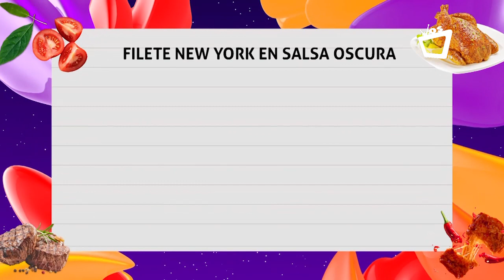NOCHES CON SABOR || Filete New York en salsa oscura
En NochesConSabor 🌙🍷 queremos que puedas disfrutar desde casa las deliciosas y creativas recetas del chef Juan Carlos.